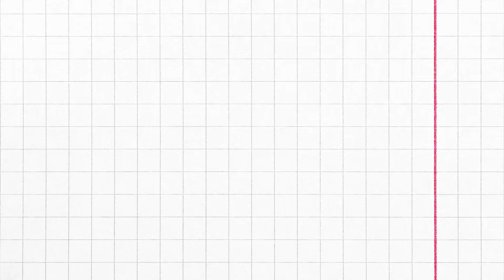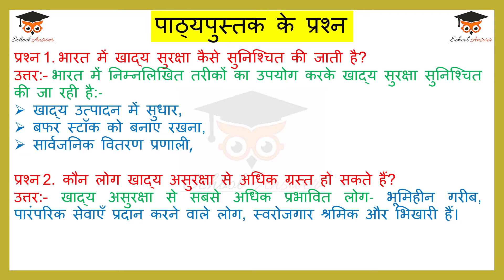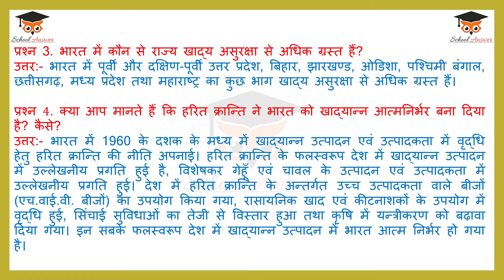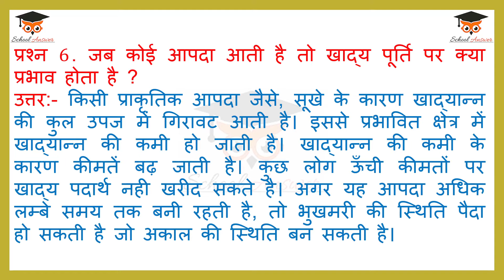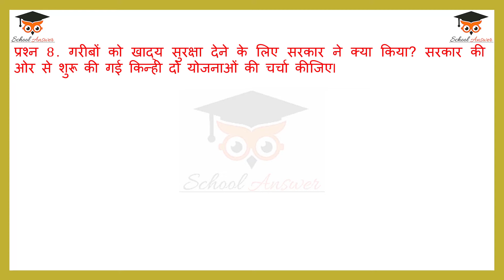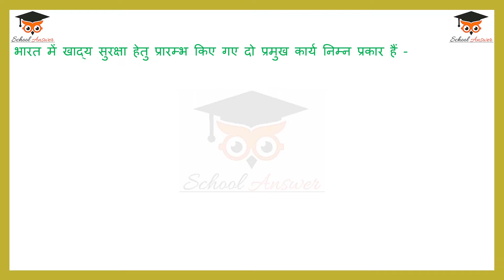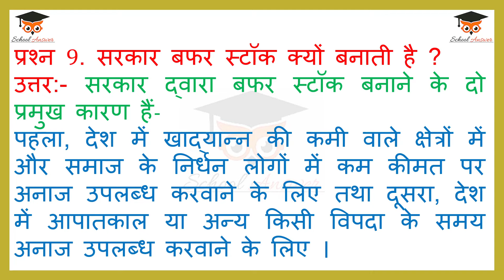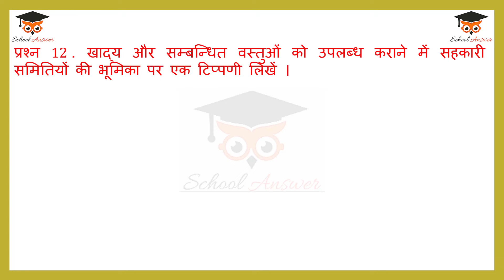Class 9 arthashastra chapter 4 question answer II Bharat mein khadya suraksha question answer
In this you will get class 9th arthashastra chapter 4 question answer in hindi with best explanation and good quality content of  Bharat mein khadya suraksha question answer.

🔴 RECOMMENDED VIDEOS

• class 9 arthashastra chapter 4 question answer
• class 9 arthashastra chapter 4 question answer hindi medium
• class 9 arthashastra chapter 4 question answer in hindi
• arthashastra class 9 solutions chapter 4
• bharat mein khadya suraksha question answer
• bharat me khadya suraksha question answer
• bharat mein khadya suraksha class ninth question answer
• bharat mein khadya suraksha ke question answer
• bharat mein khadya suraksha prashn uttar
• arthshastra class 9 chapter 4 question answer
• class 9th arthashastra chapter 4 question answer
• class 9 sst arthashastra chapter 4 question answer
• class 9 samajik vigyan arthashastra chapter 4 question answer
• ncert economics class 9 chapter 4 question answer in hindi
• economics class 9 chapter 4 question answer in hindi
•  class 9 economics chapter 4 question answer
•  ncert solutions for class 9 economics chapter 4
•  class 9 economics chapter 4 question answers in hindi
•  class 9 economics chapter 4 answer question
•  class 9 economics chapter 4 questions and answers
•  class 9 economics chapter 4 book back answers
•  economics class 9 chapter 4 question answer
•  economics class 9 ch 4 question answer
•  class 9 economics chapter 4 hindi medium question answer
•  ncert solutions of class 9 economics chapter 4
• class 9th economics chapter 4 question answer in hindi
• class 9 arthashastra chapter 4 short question answer
• class 9th arthashastra chapter 4 question answer in hindi
• class 9 ka arthashastra chapter 4 question answer
• class 9 arthashastra chapter 4 ncert question answer